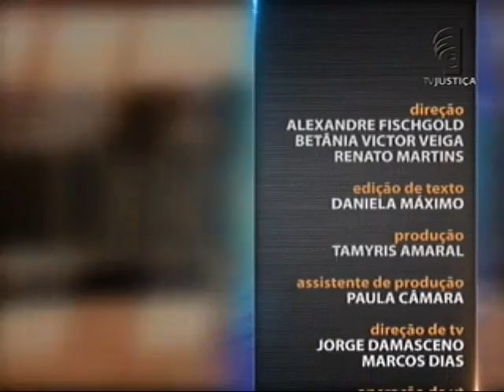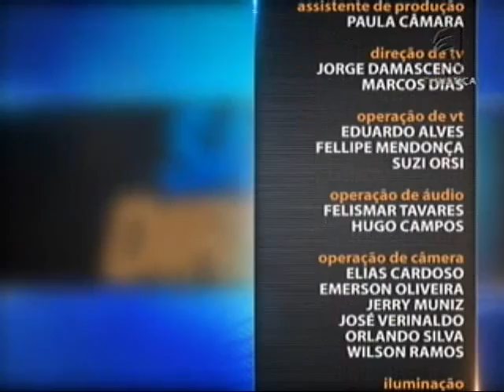Direitos Sociais - aula 4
O artigo 6º da Constituição Federal lista dez Direitos Sociais: educação, saúde, alimentação, trabalho, moradia, lazer, segurança, previdência social, proteção à maternidade e à infância e assistência aos desamparados. Leia a íntegra da sinopse